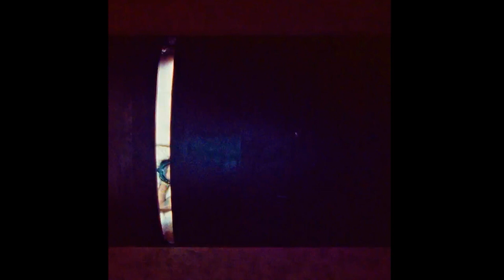TRAVIS SCOTT TYPE BEAT - " QUEEN OF THE SOUTH " | [PROD. ARCHIPPE]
IMPORTANT:
You always have to give credit (Prod By. Archippe & HILA & Macshooter49) in the title of your song.

TRAVIS SCOTT TYPE BEAT - QUEEN OF THE SOUTH